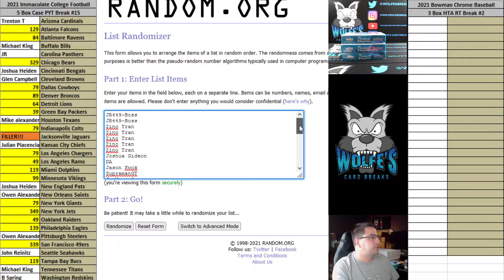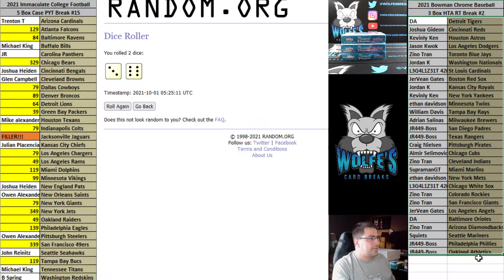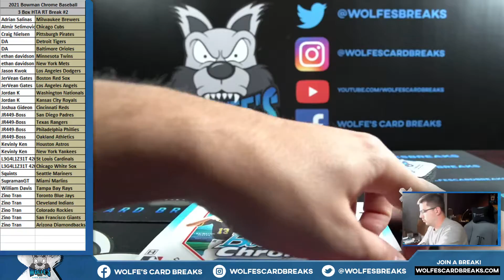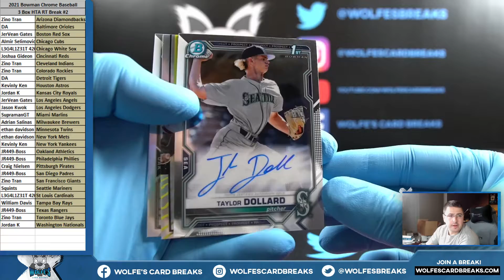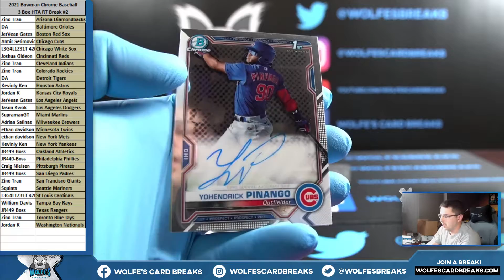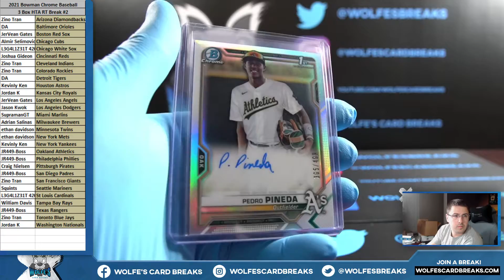2021 Bowman Chrome HTA 3 Box RT #2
2021 Bowman Chrome HTA 3 Box RT #2